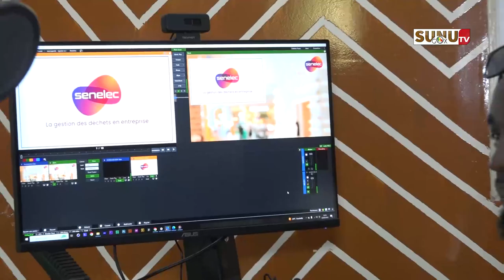SENELEC : la DCFPP inaugure son studio de production de contenus audiovisuels.